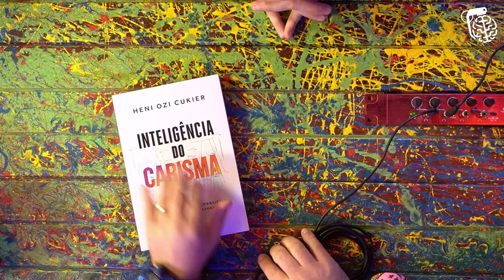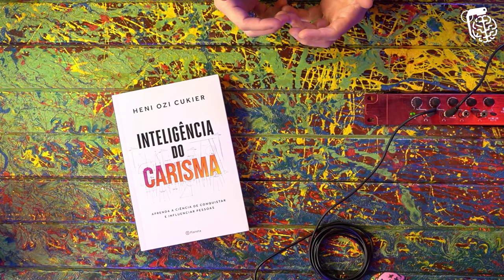HENI OZI CUKIER (PROFESSOR HOC) - Inteligência Ltda. Podcast #245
HENI OZI CUKIER é cientista político, professor e deputado estadual em São Paulo. Heni é formado em universidades dos EUA e tem experiência em conflitos internacionais, como o que está ocorrendo no Afeganistão. O Vilela não poderia se converter ao Islamismo, pois com sua idade avançada seria impossível rezar agachado 5 vezes por dia.

CAIXA POSTAL
81969 | CEP: 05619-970 | São Paulo - SP

- Canal de Stand-up: Rogério Vilela
CAPTAÇÃO, PRODUÇÃO E EDIÇÃO: Fábrica de Quadrinhos
PESQUISA E PAUTA: Fabio Mantoanelli
REALIZAÇÃO: Fábrica de Quadrinhos